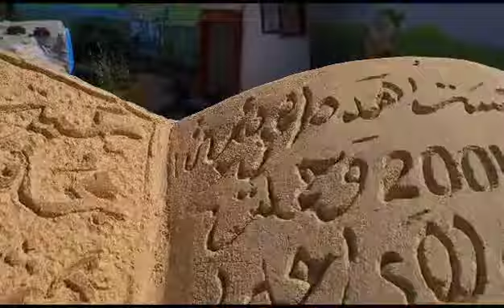ديكورات ساحة مدرسة والأقسام